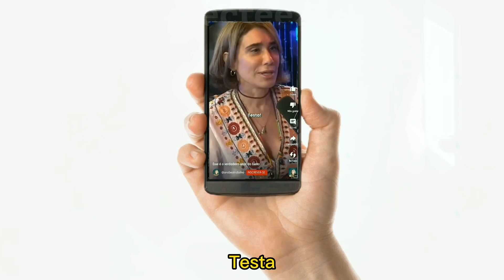As teorias de 𝐀𝐧𝐚 𝐁𝐞𝐚𝐭𝐫𝐢𝐳 𝐁𝐚𝐫𝐛𝐨𝐬𝐚 sobre o Apocalipse e sinais (𝗣𝗼𝗱𝗰𝗮𝘀𝘁 𝗜𝗻𝘁𝗲𝗹𝗶𝗴𝗲̂𝗻𝗰𝗶𝗮 𝗟𝗧𝗗𝗔)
As teorias de Ana Beatriz Barbosa Silva. Psiquiatra palestrante. Aqui ela fala sobre o Apocalipse e diz que o celular é o objeto da simbologia do anticristo. O vídeo pertence ao Podcast Inteligência Ltda.